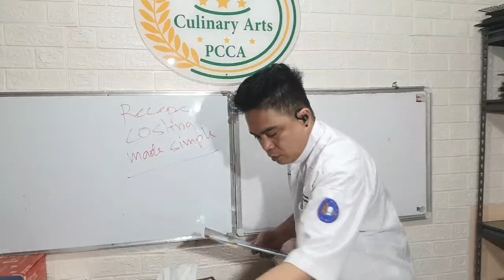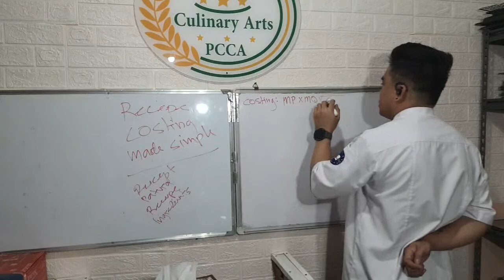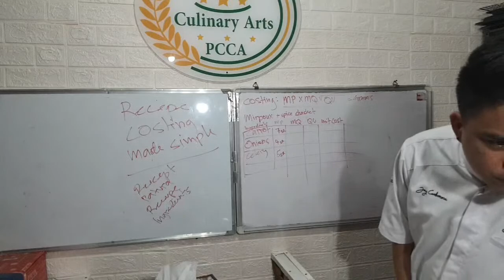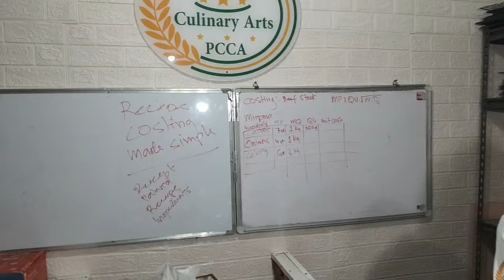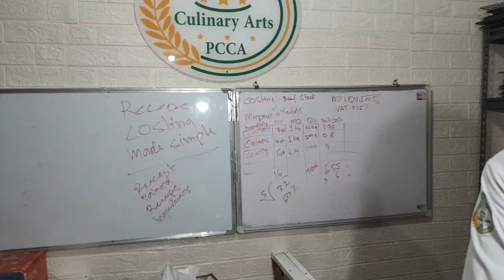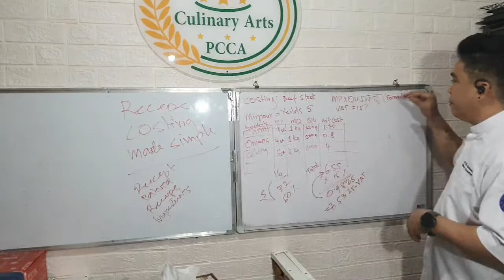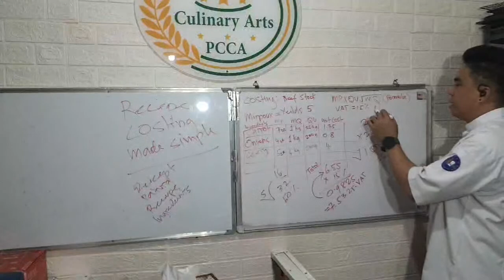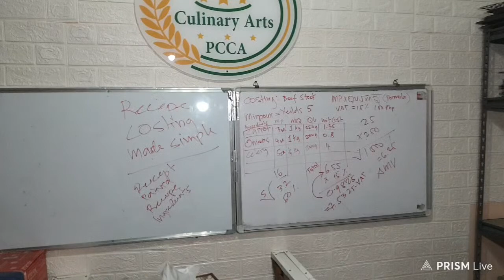simplifying recipe costing